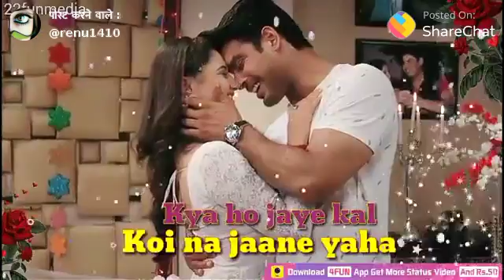Comedi(9)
Pawan raj